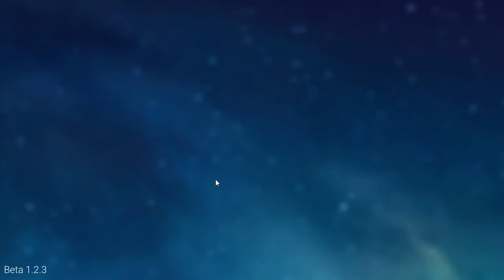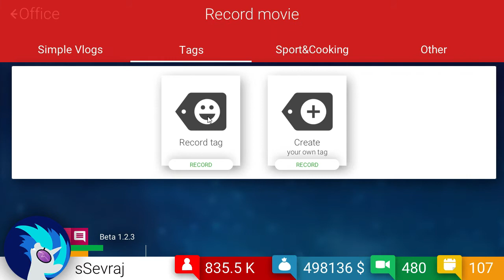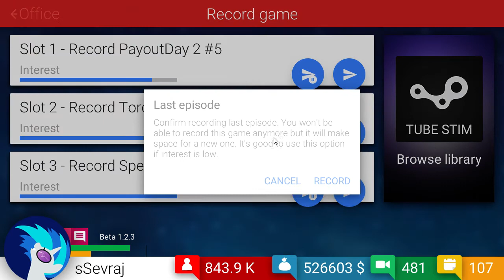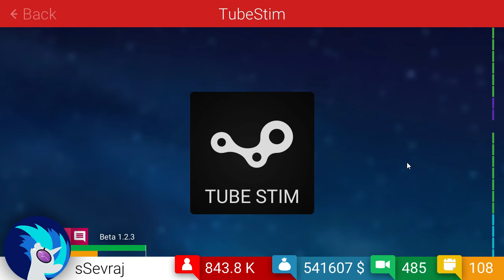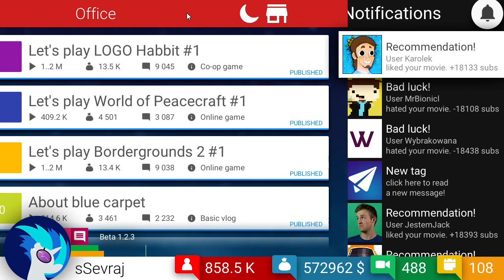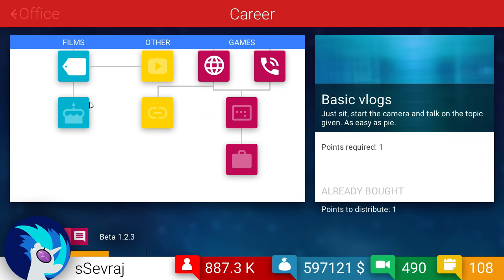Let's play Tube Tycoon | Ne apropiem de 1 mil Subs! | Ep 11.